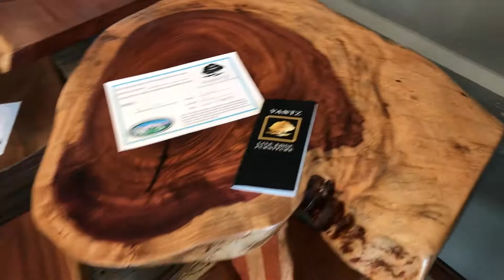Karma Cafe’ family breakfast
Laconia NH 25 Aug 2019